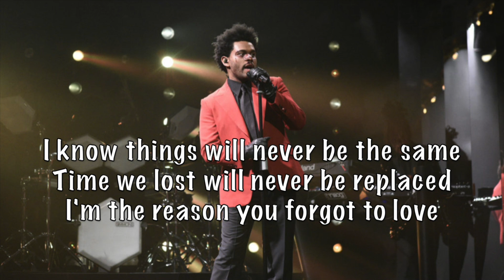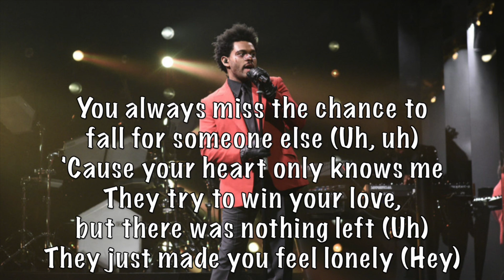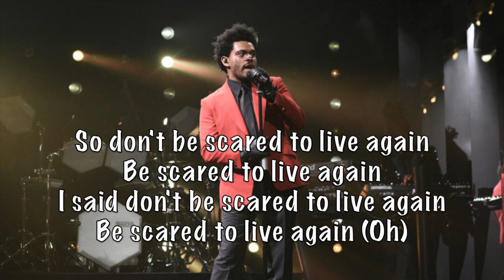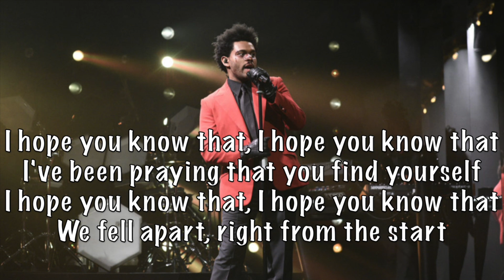The Weeknd - Scared To Live acoustic karaoke instrumental